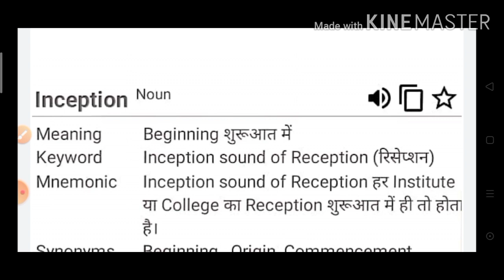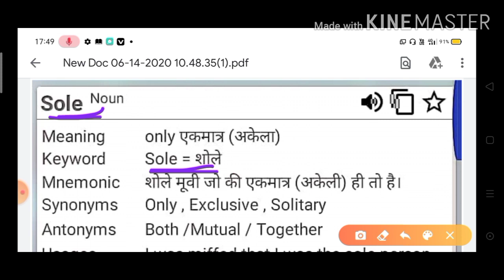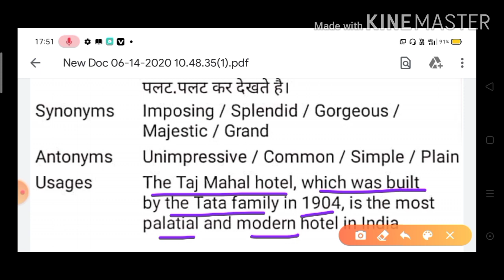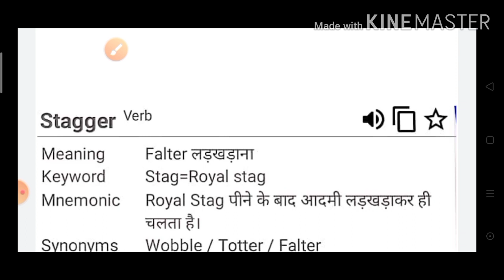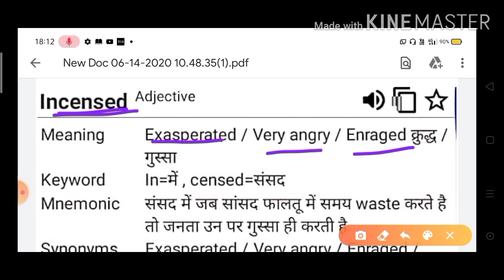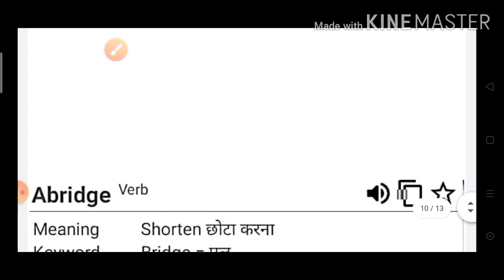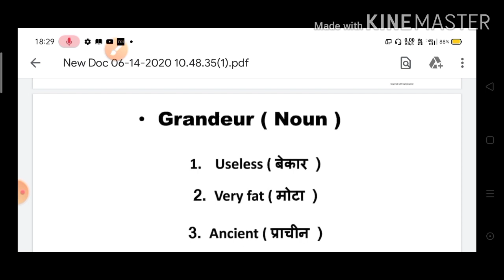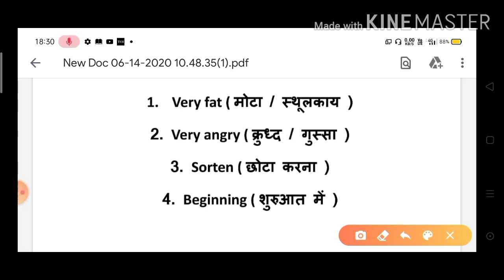English Vocabulary Part 1, Learn English Vocabulary With Tricks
Vocabulary show by Online English is so much helpful for you if you're preparing for any competitive exams. If you are stuck in, how to improve vocabulary, we recommend you to go for it, Here the vocabulary words are being provided with their Hindi meaning and use in a sentence.

English has a large vocabulary with a number of distinct words. Don't miss any lecture episode of vocabulary show if it's about building your vocabs.